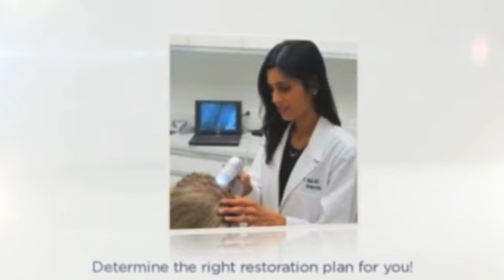Hair Transplant Cleveland for Women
Women can experience hair loss too, but there are solutions for women who are suffering from hair loss!  Come in for your hair restoration consultation today at the hair transplant Cleveland for women facility